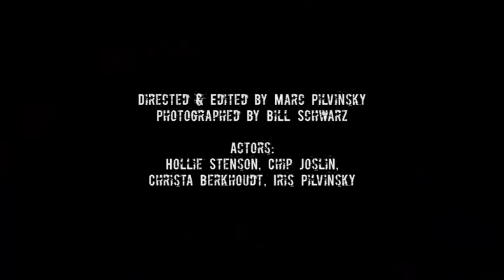Jucifer - Hennin Hardine Music Video